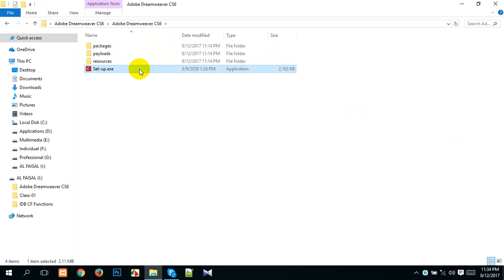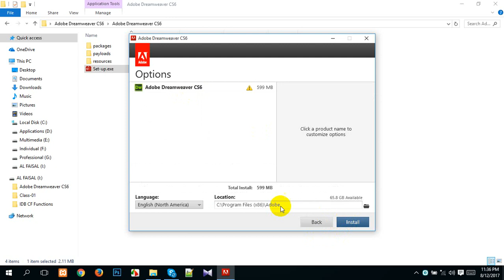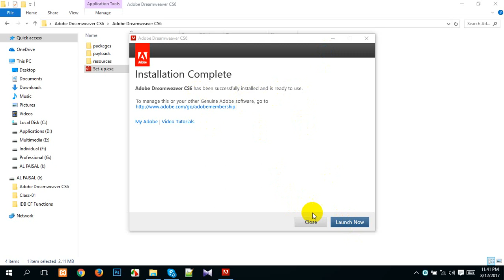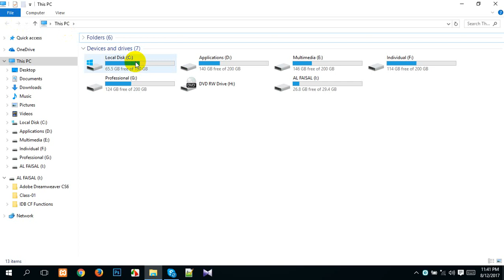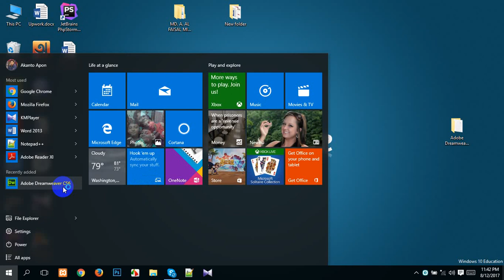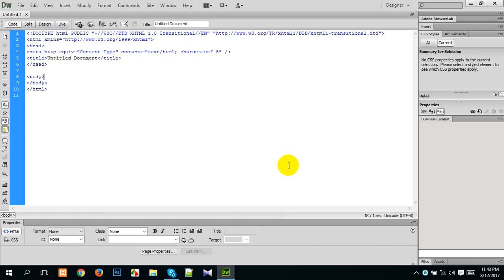How to install Adobe Dreamweaver CS6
From my video you want to know how to install Adobe Dreamweaver cs6